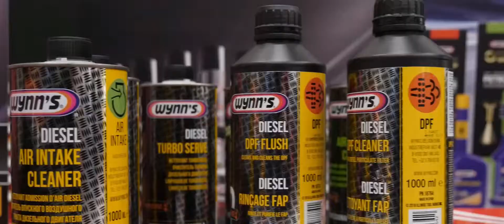SDS Promo film opendeurdagen 2017